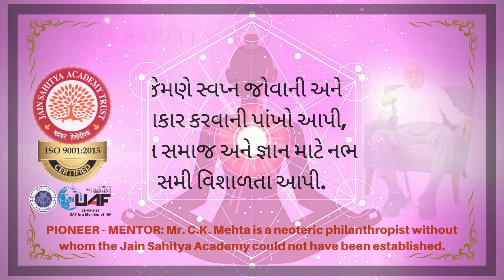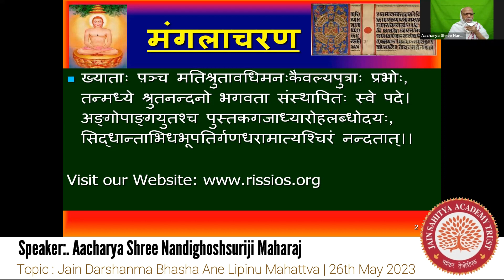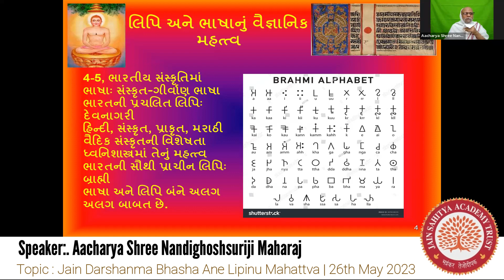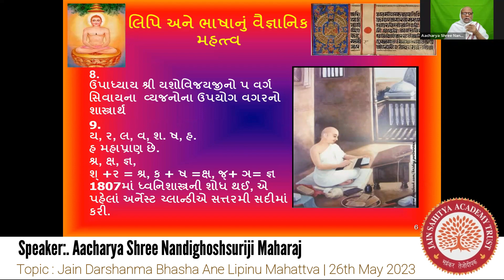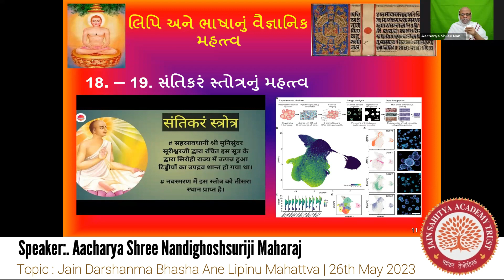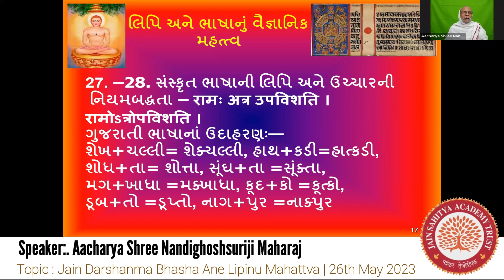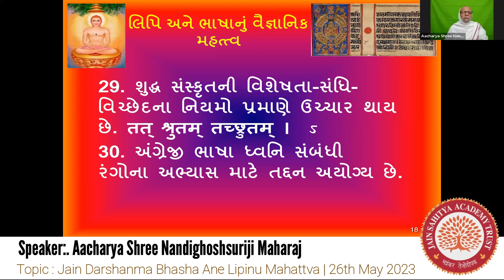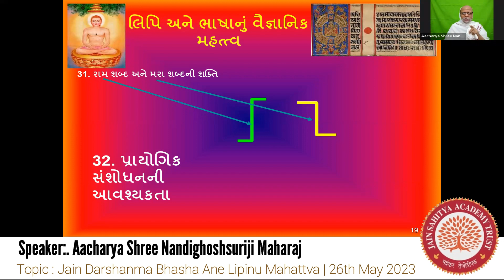Jain Darshanma Bhasha Ane Lipinu Mahattva (26 May 2023) | Jain Sahitya Academy Trust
🔸 Jain Sahitya Academy Trust 🔸
➡️ Topic: Jain Darshanma Bhasha Ane Lipinu Mahattva
➡️ Speaker - Aacharya Shree Nandighoshsuriji Maharaj